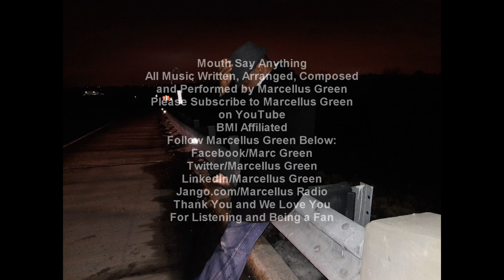Marcellus Green Mouth Say Anything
A little funk on your plate